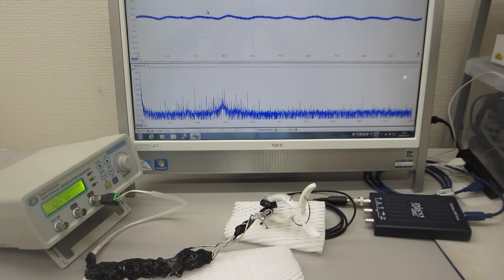共振現象と非線形現象を制御可能にする超音波発振制御プローブ（超音波システム研究所）